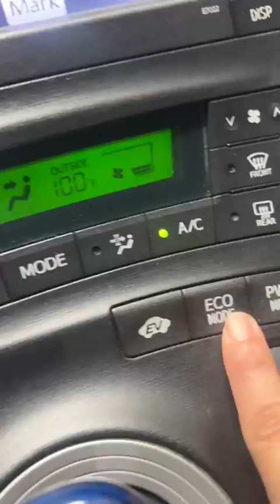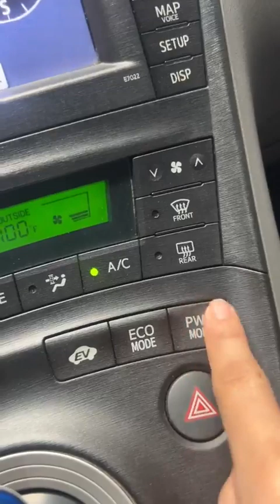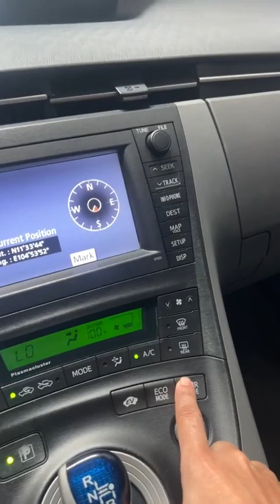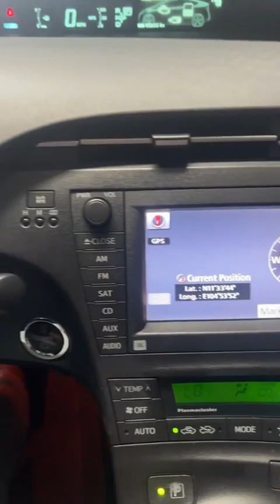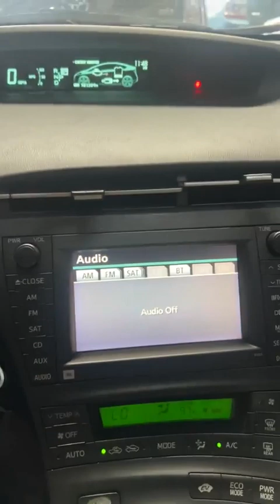🚘ប្រើអោយកើតជាប្រយោជន៌📞017 555 989 Ep8 Official